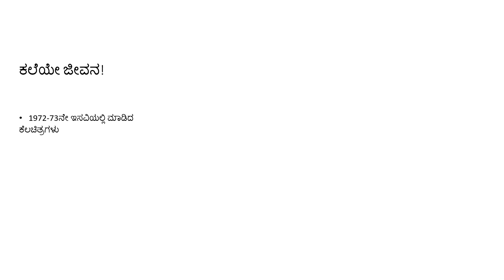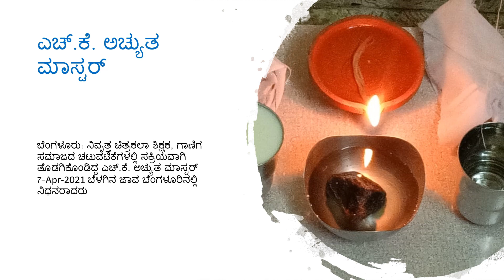H. K. Achuta Rao | Sri. Venugopala Krishna Education Society, Barkur | Life Journey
Life Journey of a Simple but humble man! He inspired a lot.